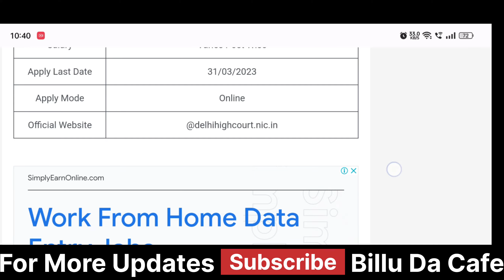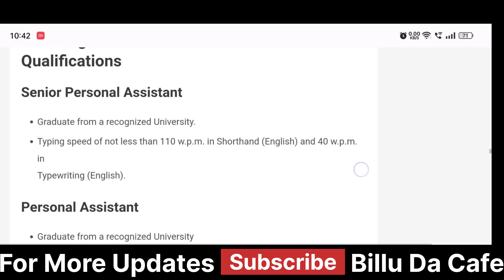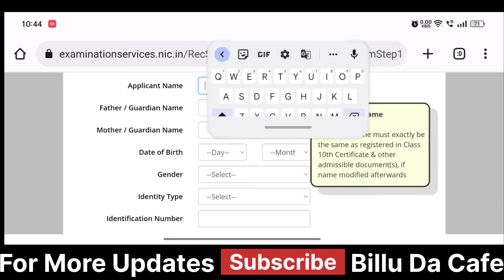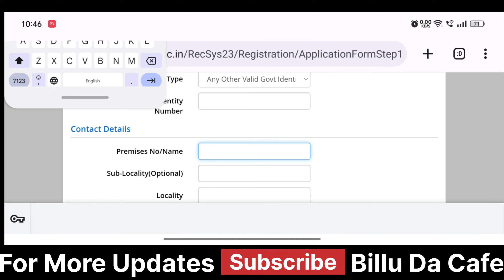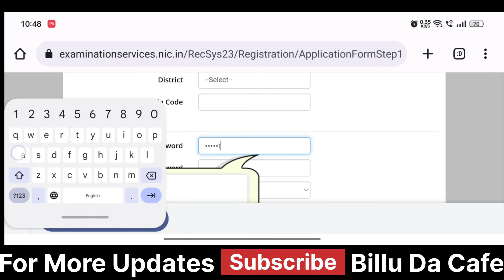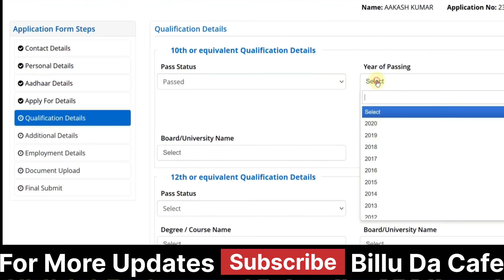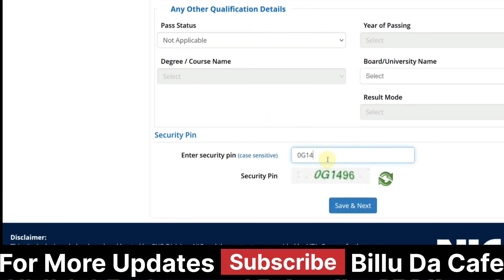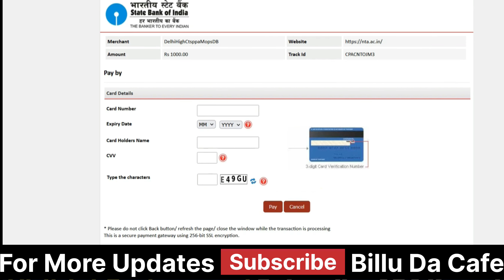Delhi High Court Personal Assistant Online Form 2023 | Delhi High Court PA & SPA Online Form 2023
Good Quality Products on Minimum Price:👇👇 👇👇
Best equipment 😲🤫 For Me I use :
Multipurpose Table
4k Smart Tv
Software to Edit My Video : Kinemaster Pro
Thumbnail : Pixllab

All the Information which i shown in the video like, email address, registration id, user id, any password, sign-in credentials, name, father name, mothers name, home address like correspondence/persent address or permanent address, contact number/ telephone number, educational qualification details, any ID, photo, signature, documents, passport number, pan number, aadhar number, medical records, bank account information etc are dummy,  to any individual, living or dead person of this world, All the information is imaginary for educational purpose to explian  harassment policy then i am (Sandeep Singh) the fuly responsible for it but as i mention all the information does not belong to any real humman all details are imaginary just to teach people. Thanks